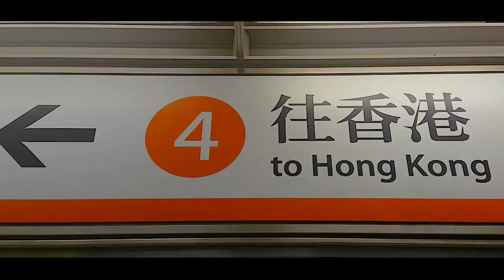60 seconds of Osaka, Tokyo, Shanghai & Hong Kong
60 seconds of Osaka, Tokyo, Shanghai & Hong Kong